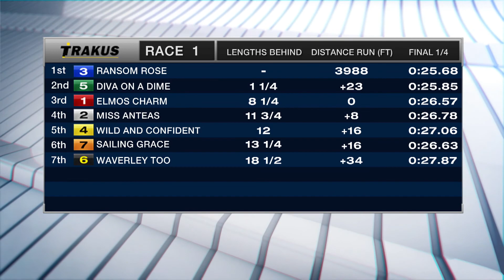Woodbine, Tbred, Aug. 17, 2016 Race 1